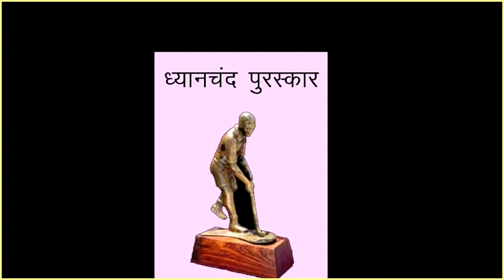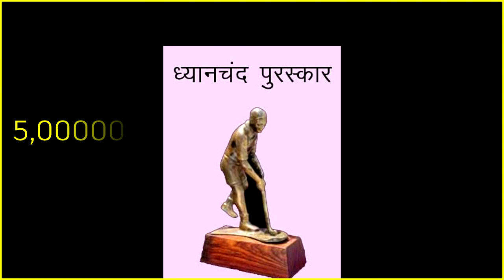रास्ट्रीय खेल पुरस्कार 2020|किसको कोनसा अवार्ड मिला?|कितनी मिली धनराशि।रोहित शर्मा|आनन्द|धोनी|विराट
S.No. Name of the Sportsperson Discipline
1 Shri Rohit Sharma Cricket
2 Shri Mariyappan T. Para Athletics
3 Ms. Manika Batra Table Tennis
4 Ms. Vinesh Wrestling
5 Ms. Rani Hockey

1 Shri Atanu Das Archery
2 Ms. Dutee Chand Athletics
3 Shri Satwik Sairaj Rankireddy Badminton
4 Shri Chirag Chandrasekhar Shetty Badminton
5 Shri Vishesh Bhriguvanshi Basketball
6 Subedar Manish Kaushik Boxing
7 Ms. Lovlina Borgohain Boxing
8 Shri Ishant Sharma Cricket
9 Ms. Deepti Sharma Cricket
10 Shri Sawant Ajay Anant Equestrian
11 Shri Sandesh Jhingan Football
12 Ms. Aditi Ashok Golf
13 Shri Akashdeep Singh Hockey
14 Ms. Deepika Hockey
15 Shri Deepak Kabaddi
16 Shri Kale Sarika Sudhakar Kho Kho
17 Shri Dattu Baban Bhokanal Rowing
18 Ms. Manu Bhaker Shooting
19 Shri Saurabh Chaudhary Shooting
20 Ms. Madhurika Suhas Patkar Table Tennis
21 Shri Divij Sharan Tennis
22 Shri Shiva Keshavan Winter Sports
23 Ms. Divya Kakran Wrestling
24 Shri Rahul Aware Wrestling
25 Shri Suyash Narayan Jadhav Para Swimming
26 Shri Sandeep Para Athletics
27 Shri Manish Narwal Para Shooting

S.No. Name of the Coach Discipline
1 Shri Dharmendra Tiwary Archery
2 Shri Purushotham Rai Athletics
3 Shri Shiv Singh Boxing
4 Shri Romesh Pathania Hockey
5 Shri Krishan Kumar Hooda Kabaddi
6 Shri Vijay Bhalchandra Munishwar Para Powerlifting
7 Shri Naresh Kumar Tennis
8 Shri Om Parkash Dahiya Wrestling

1 Shri Jude Felix Sebastian Hockey
2 Shri Yogesh Malviya Mallakhamb
3 Shri Jaspal Rana Shooting
4 Shri Kuldeep Kumar Handoo Wushu
5 Shri Gaurav Khanna Para Badminton

arjuna award

dhyan chand award

dronacharya award

sports awards in india 2020

list of sports awards in india pdf

rajiv gandhi khel ratna award 2020 winner list

rajiv gandhi khel ratna award 2020

arjuna award 2020

arjuna award winners

2020 arjuna awards winners

dronacharya award

arjuna award 2020

who got arjuna award in 2020

arjuna award 2020 winner

2020 arjuna awards winners
dhyan chand award 2020

dhyan chand award winners

dronacharya award

dhyan chand award 2020 winner
dronacharya award winners

dronacharya award 2020

dronacharya award 2020

2020 dronacharya awards winners

dronacharya award is given to

2020 dronacharya awards winners

arjuna award

dronacharya award 2020 winners list

who got dhyan chand award 2020

dhyan chand award is related to which area

awards and honours 2019 pdf

indian awards list pdf

national sports awards - wikipedia

list of sports awards in world

international sports awards 2019

all awards 2019 in hindi pdf

rajiv gandhi khel ratna award winner list

rajiv gandhi khel ratna award winners list pdf

rajiv gandhi khel ratna award 2018 winner list

rajiv gandhi khel ratna award 2017 winner list

rajiv gandhi khel ratna award first winner

arjuna award 2020